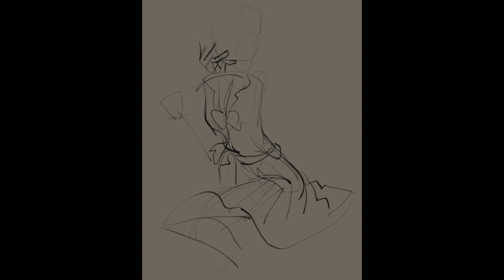Valentine REDRAW Speedpaint 2024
not as crazed as past years. I wanted to try something different this year.